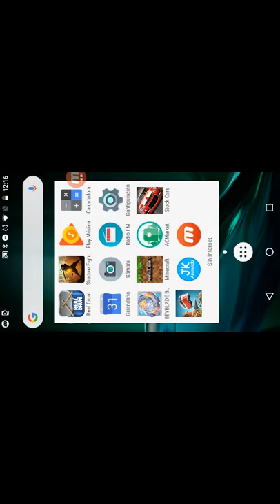Mi primer juego en Youtube